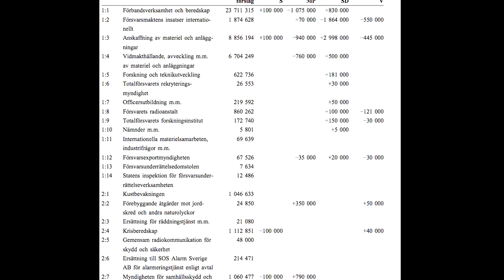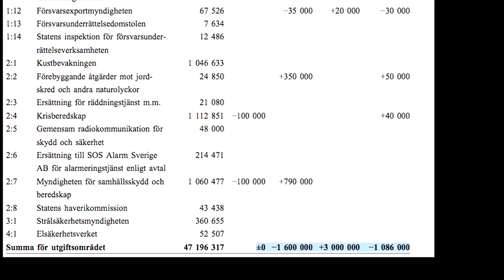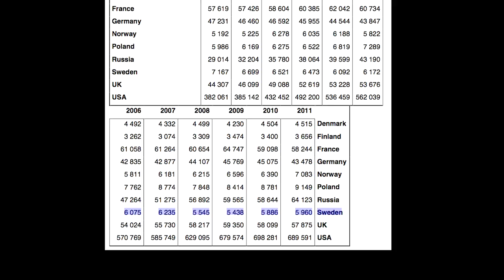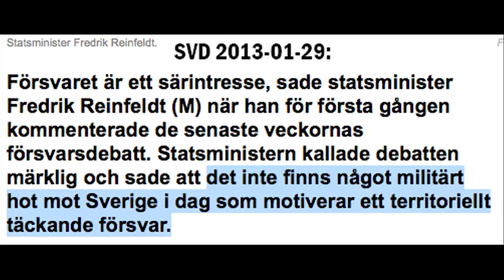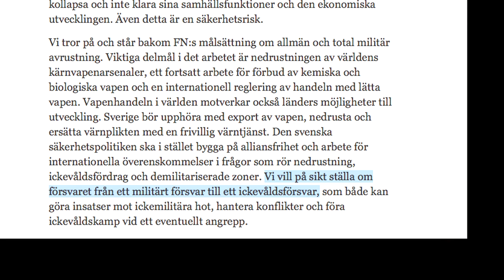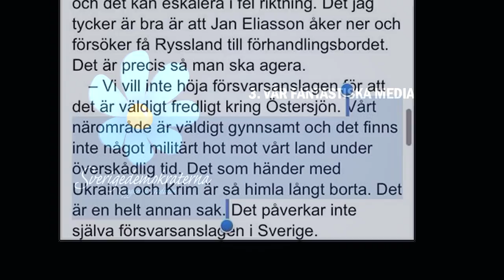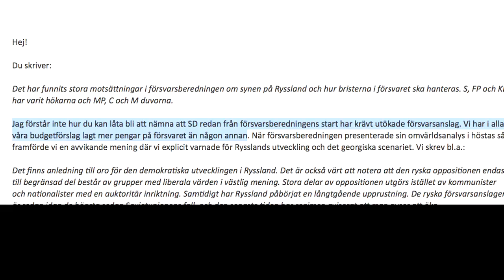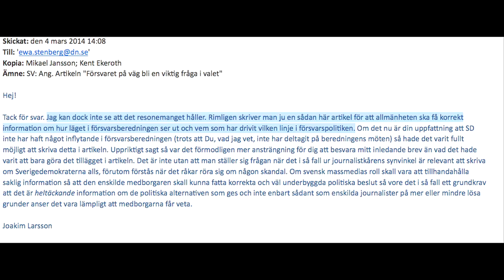Kent Ekeroth (SD) kommenterar den uppkomna debatten om Sveriges försvarsförmåga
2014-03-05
Jag kommenterar Sjukklöverns plötsliga iver att vara försvarsvänliga, när samtliga av dem under decennier medverkat till att montera ner vårt försvar. Svensk media är som vanligt partiska och vill ogärna visa att SD hela tiden har varit konsekventa i vår ambition att stärka försvaret, vilket vi också visat i våra budgetar och policydokument.

SD2014 - för ett försvarsvänligt Sverige.